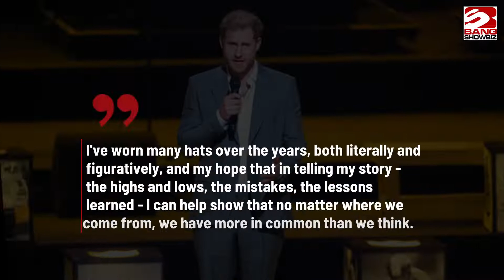Prince Harry's 'tell-all' book unlikely to be released this year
Prince Harry's tell-all book is not expected to be released this year.
The Duke of Sussex announced a year ago that he was writing an "intimate and heartfelt" autobiography and although Penguin Random House stated at the time the book was "tentatively scheduled" to be released in the second half of 2022, it doesn't appear on their listings of upcoming releases, sparking speculation it has been pushed back to 2013 - or it will get a surprise release without warning.
A source told the Sun on Sunday newspaper: "If this book’s coming out this year as originally planned it should be in the publisher’s marketing and promotional list — unless they’re planning a surprise or there’s been a delay.
"Its omission has raised lots of eyebrows in royal circles."
However, a spokesperson for the publishing house's subsidiary, Transworld, insisted the omission from the listings wasn't necessarily significant.
They said: "We don’t put every book on the list so there is nothing to be extrapolated from that."
The publication of the listings comes weeks after it was reported there was "some uncertainty" around when the book will be released.
Announcing the release of the book last summer, Harry - who has children Archie, three, and Lili, 13 months, with wife Meghan, Duchess of Sussex - vowed to write "not as the prince [he] was born but the man [he has] become" and promised to tell the "wholly truthful" story of his life.
In a statement, he said: "I'm writing this not as the prince I was born but as the man I have become.
"I've worn many hats over the years, both literally and figuratively, and my hope that in telling my story - the highs and lows, the mistakes, the lessons learned - I can help show that no matter where we come from, we have more in common than we think.
"I'm deeply grateful for the opportunity to share what I've learned over the course of my life so far and excited for people to read a first-hand account of my life that's accurate and wholly truthful."
The 37-year-old royal was to write the book alongside ghost-writer J.R. Moehringer.